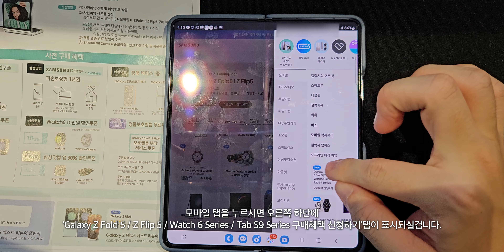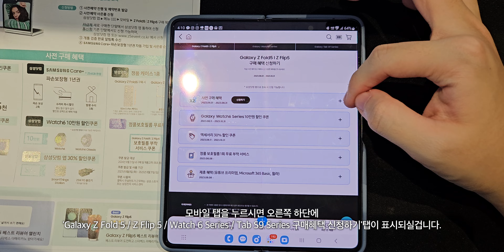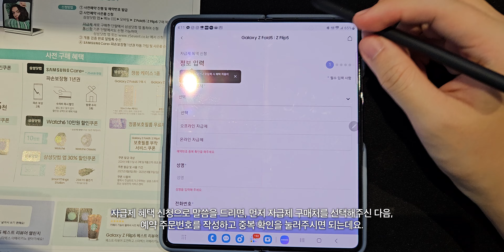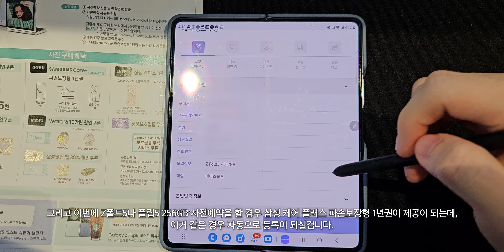신청하는 방법이 바뀜. 갤럭시 Z플립5 & 폴드5 사전예약 혜택 신청, 혜택 차이, 등 추가 정리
반갑습니다 케빈입니다.

최근에 이번 갤럭시 Z플립5나 폴드5를 구매하셨으면 오늘부터 제품을 받아보셨을텐데요.

저도 삼성에서 대여받은 제품 말고 별도로 구매를 했고, 삼성 강남에 가서 픽업하고 왔습니다.

그래서 오늘은 간단하게 사전예약 사은품을 받는방법을 소개해드릴까 하는데요.

제가 알기론 S23 시리즈까지는 삼성맴버스 앱 통해서 사전예약 사은품을 신청했었지만, 이번 Z플립5랑 폴드5부터 좀 시스템이 바뀌어가지고 생각보다 어려움이 조금 있었는데요.

그전에 먼저 이번 플립5를 사전예약하면 정품 수트 케이스를 제공하고, 폴드5를 사전예약하면 슬림S펜 케이스를 제공하는데, 이 사은품을 신청하는 방법부터 먼저 말씀드릴게요.

카메라: Canon EOS R7
녹음: Blue Yeti USB / Sony ICD-TX660
휴대폰: 갤럭시 Z폴드5